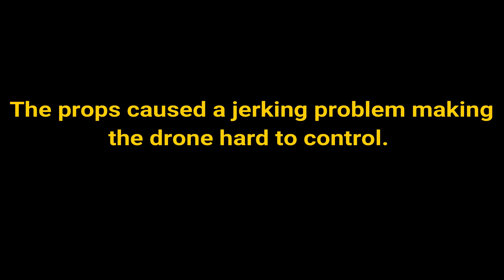Testing props on my DJI Phantom 3 Standard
Today I was testing out these carbon fiber folding quite propellers on my DJI Phantom 3 Standard. The new props caused a harmonic vibration making it hard to control the drone. I used 3 cameras for this video. 2 GoPro Hero 3+ and the camera on the drone.